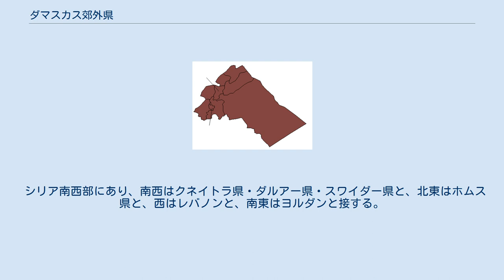ダマスカス郊外県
ダマスカス郊外県（ダマスカスこうがいけん）、ダマスカス近郊県、あるいはリーフ・ディマシュク（Rif Dimashq, アラビア語: ريف دمشق, 「ダマスカスの郊外」）は、シリアの14ある県の一つ。
県の面積は18,032平方kmで、人口は248.7万人（2007年推計）。
県都はダマスカス中心部の北東10kmにあるドゥーマー。
リーフ・ディマシュク（ダマスカス郊外県）は、県と同格の首都ダマスカスを完全に囲んでいるが、県都ダマスカスはリーフ・ディマシュクに属しない。
 シリア南西部にあり、南西はクネイトラ県・ダルアー県・スワイダー県と、北東はホムス県と、西はレバノンと、南東はヨルダンと接する。
 リーフ・ディマシュク県に属する郡 リーフ・ディマシュクには10郡が属する。
 マルカズ・リーフ・ディマシュク（Markaz Rif Dimashq） ドゥーマー郡（Duma District） アル＝クタイファ郡（Al-Qutayfah District） アッ＝タル郡（At-Tall District） ヤブルード郡（Yabrud District） アン＝ナブク郡（An-Nabk District） ザバダーニー郡（Zabadani District） - ザバダニ カタナー郡（Qatana District） ダラヤ郡（Darayya District） クドゥサーヤ郡（Qudsaya District）